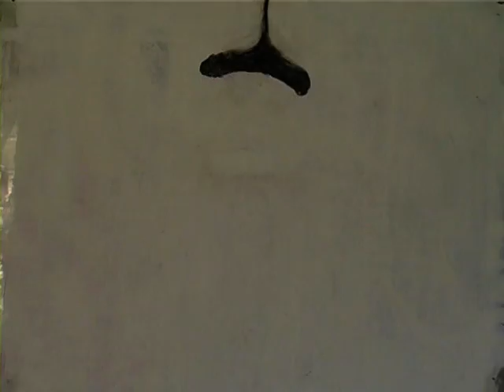Ikarus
this is a stop motion movie made by myself